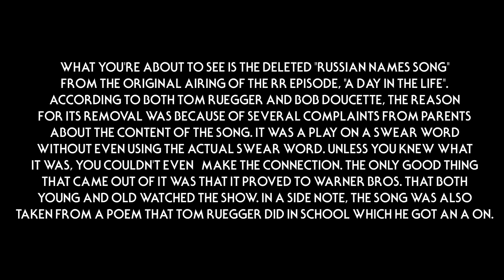Road Rovers Deleted Scene: Russian Names Song (DVD Version)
This HD version of the Russian Names Song will be one of the deleted scenes from the cartoon on the DVD release of our highly anticipated Road Rovers Fan Movie Project.

According to creator Tom Ruegger and producer Bob Doucette, the reason why the song was removed from the last episode, "A Day in the Life" was because of several complaints from parents about the content of the song. It was a play on a swear word without even using the actual swear word. Unless if you knew what it was, you couldn't even make the connection. The only redeeming quality that came out of it was that the song proved to WB that both young and old watched the show. Plus in a side note, the song was also taken from a poem that Tom Ruegger did in school which he got an A on.